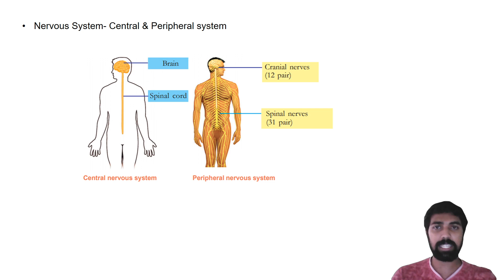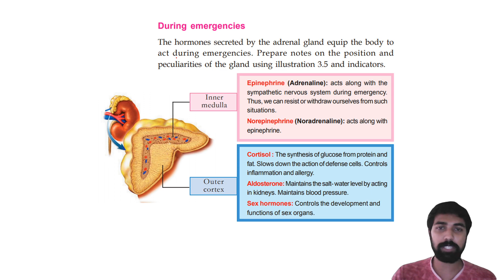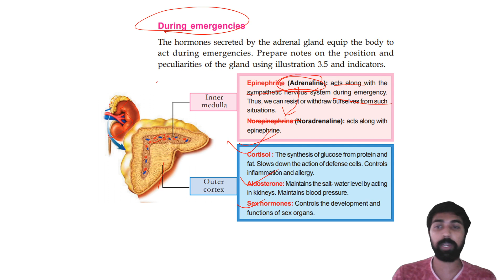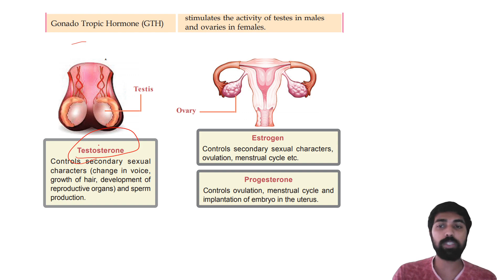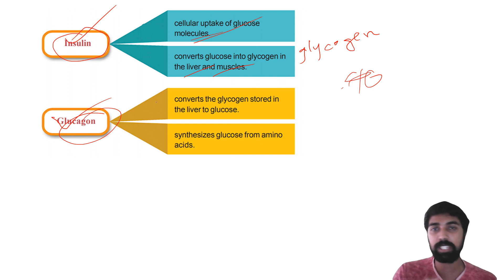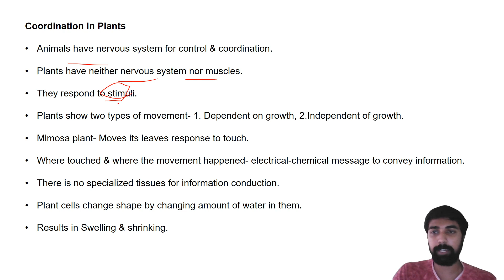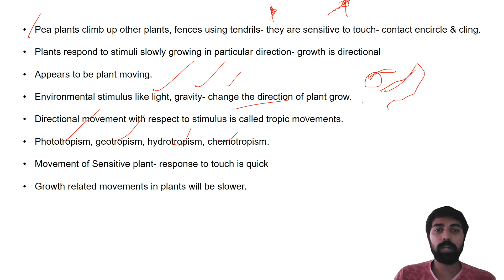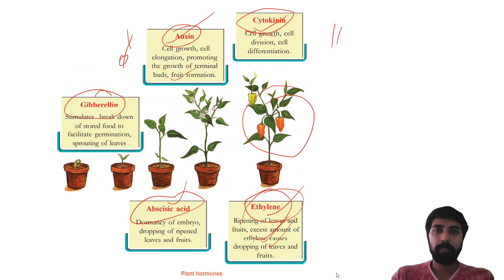Class 10 CBSE Science chapter-7 Control & Coordination Final Part in Malayalam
Class 10 Cbse Science Chapter Life Processes part